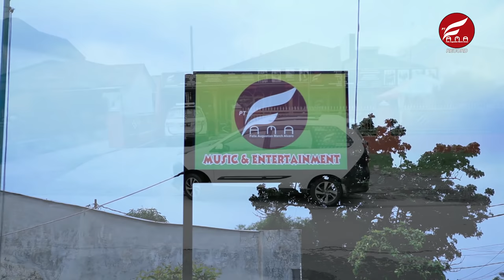DE'FAMA TRIO ||| SALAH PILLIT || HITS BATAK | (OFFICIAL MUSIC & VIDEO) FULL HD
SALAH PILLIT
CIPTAAN: WILLIAM NAIBAHO
VOCAL: DE'FAMA TRIO
PRODUKSI: PT.FAMA RECORD